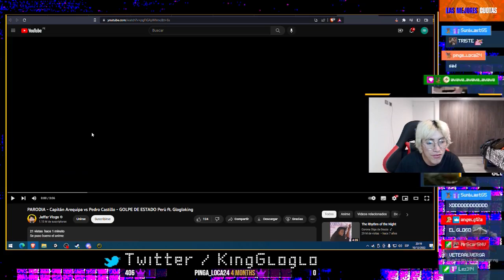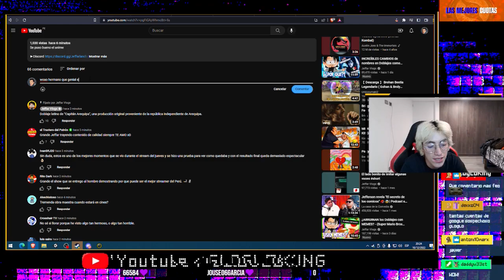Glogloking Reacciona A La Parodia CAPITÁN AREQUIPA VS PEDRO CASTILLO Con Jeffar En El Chat